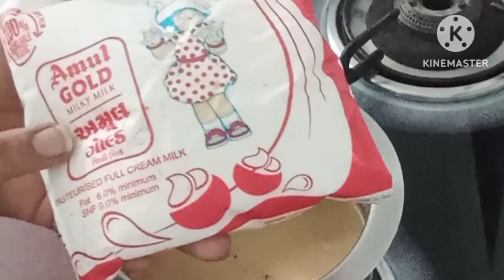कड़कड़ाती ठंडी की मौसम में रजवाड़ी चाय का मजा ले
रजवाड़ी चाय#पंजाबी मसाला चाय#गुजराती मसाला वाली कड़क मीठी चाय ढाबे वाली कड़क मीठी चाय.
100% प्राकृतिक इंग्रेडिएंट: अदरक की गर्माहट इलायची, काली मिर्च और लौंग की सुगंध के साथ ...
मसाला चाय
सामग्री:-
*चाय पत्ती
*चीनी
*दूध
*अदरक
*दालचीनी
*काली मिर्च
*लौंग
*इलायची
बनाने का तरीका:-
सबसे पहले एक पतीले में एक बडा कप पानी डालें अब इसमें ४tsp चाय पत्ती और ३tsp चीनी मिलाएं और अच्छी तरह उबालें इस में एक बडा अदरक टुकडा अच्छी तरह कूट कर चाय के पानी में मिक्स करके उबालें
अब २कप दूध मिलाएं और धीमी आंच पर उबालें जब चाय उबलने लगे इस वक्त लौंग/इलायची/काली मिर्च और दालचीनी को दरदरा कूट कर चाय में मिलाए और थोडी देर उबलने के बाद कप में छान लें और गरमा गरम चाय का मजा ले, तो दोस्तों वीडियो पसंद आए तो,
#MANAL'S CORNER 🙏